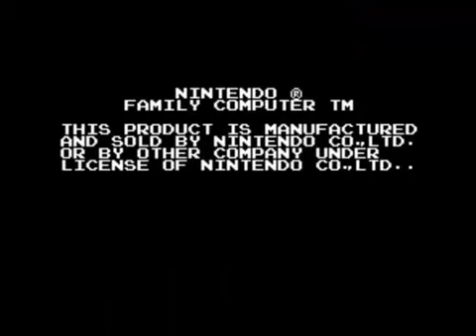Super Mario Bros. 2 (9): Yume Kōjō: Doki Doki Panic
"Imajin That"

To cap off this Super Mario Bros. 2 series, this was a video that I thought had to be done. A good number of people know that this FDS game was eventually turned into Super Mario Bros. 2, but not as many know that Doki Doki Panic was originally meant to be a vertically-scrolling Mario game in the first place!

The two titles share gameplay ideas and level design, but there are still more than enough changes to give this one a video of its own showcase. For instance, think about how different SMB2 would be if it didn't have the ability to run. So much for momentum being in your favor! Oh, and note how many veggies it takes to beat the final boss in this video as that was left unedited.

With that, our Super Mario Bros. 2 series is complete. It was a tiring project at times thanks to the many edits the last few videos have, but I'm glad to have done it. For now, I think I'm going to rest up for a bit to think about what to do next. Peace.